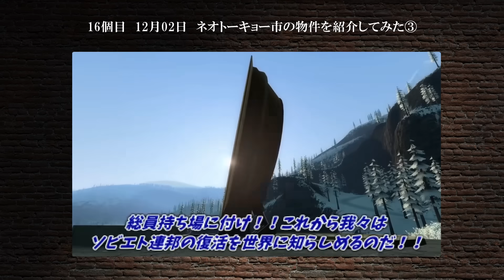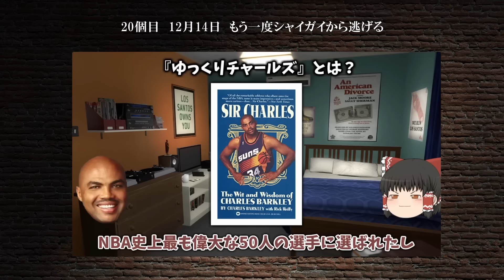2023年下半期全動画ダイジェスト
使用したマップ：gm_construct